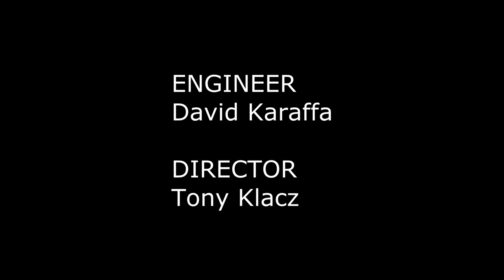GCXI Stream: Mike Mearls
The Epic Level story arc started at Founders & Legends continues! Mike Mearls DMs an all star team of 18th level characters, including Melf and Arkhan,  on a quest for none other than the Arch Mage Mordenkainen! Playing with Mike is Luke Gygax, Joe Manganiello, Matthew Mercer and The Beast.
Produced by Bill Alan
Gary Con XII will be held at the Grand Geneva resort at Lake Geneva, WI on March 26-29, 2020!